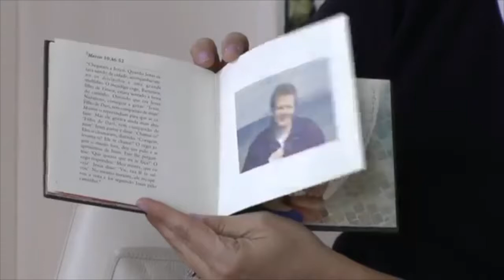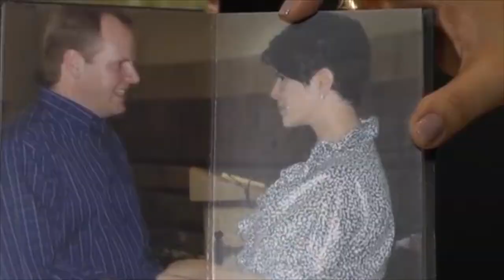Fundo do Baú - Melhores Momentos - Parte #2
Continuando a retrospectiva da PRIMEIRA temporada do Fundo do Baú, reveja aqui alguns dos melhores momentos das entrevistas com:

Silvetty Montilla - aos 0'38"
Chris Flores - aos 04'26"
Otávio Mesquita - aos 07'48"
Mara Maravilha - aos 10'14"
Mariana Godoy - aos 13'07"
Eduardo Martini - aos 16'10"

E prepare-se pro que está por vir em 2018! Novas entrevistas, novos quadros, vlogs de viagem e muito mais!!

Luciana.